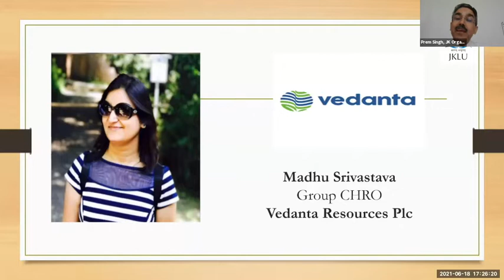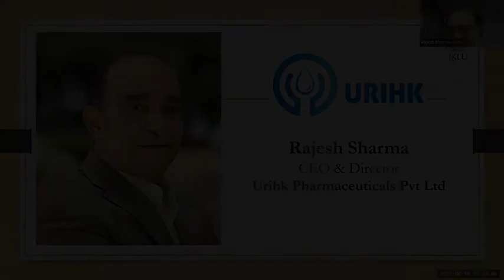Importance of Emotional Quotient and awareness by Rajesh Sharma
Rajesh Sharma - CEO & Director, Urihk Pharma talks about the Importance of Emotional Quotient and awareness in an organization.
1. Importance of EQ above IQ
2. What is EQ
3. Fitting in the organizational culture
4. Right attitude to work
5. Self-awareness, Self-regulation and how do you express yourself?